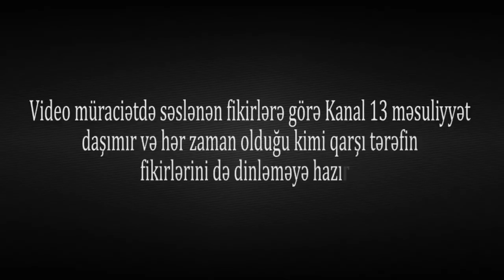"ACINDAN ÖLƏK indi?!"-Zərdab sakinləri ETİRAZA QALXDI:"Qalmışıq bir nəfər bələdiyyə sədrinin əlində"